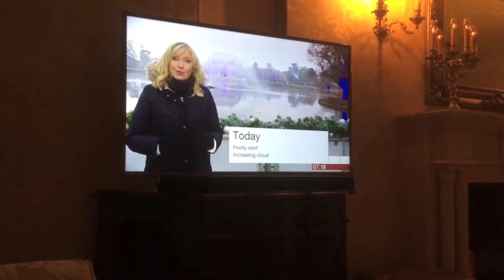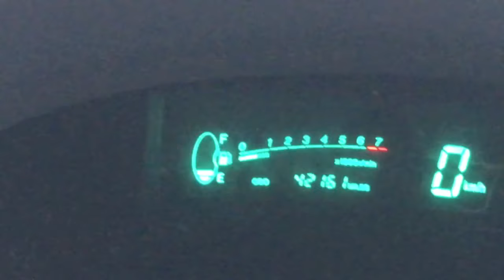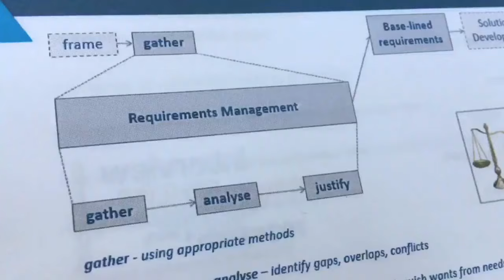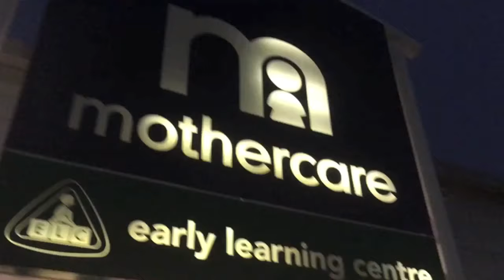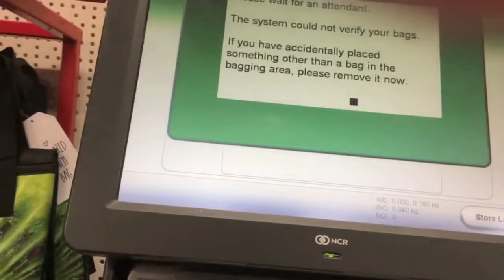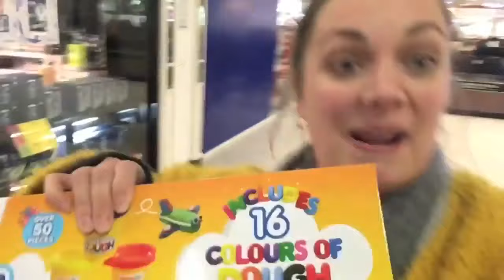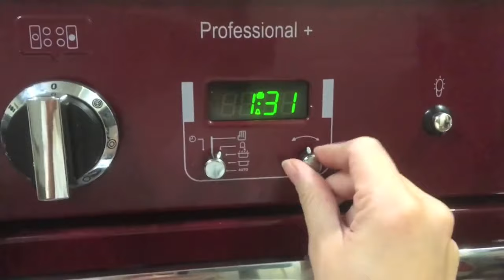Day in the life of a Mum / Mom | Working Shopping | Vlogmas Day 3 | DITL | Taba and Baba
Day in the life of a Mum / Mom | Working Shopping | Vlogmas Day 3 | DITL

Hi everyone!
So I attempted vlogging! I'm still lacking skills but I'm trying!
Thought I'd give you a glimpse into my life!
I'm used to working from home so going into the office is now a bit of a mission for me!
Vlogging feedback and tips always well received!
Hope you are having a fab day!
Tabby xxx